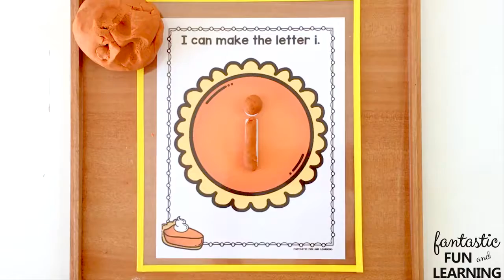Pumpkin Pie ABC Mats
Why use tracing sheets when there are so many fun hands-on ways to learn letters? We often use (and re-use!) alphabet mats to help with letter recognition and letter formation. They are fantastic for tactile learners!

During our Thanksgiving theme, we made this Pumpkin Pie ABC Mats Printable. I highly recommend laminating these or using dry erase pockets so you can use them over and over again!